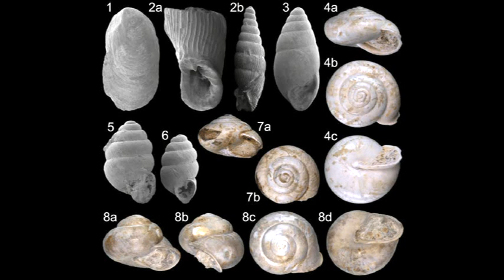The Clan of the Cave Bear - Chapter 11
From Jean M. Auel's "The Clan of the Cave Bear.